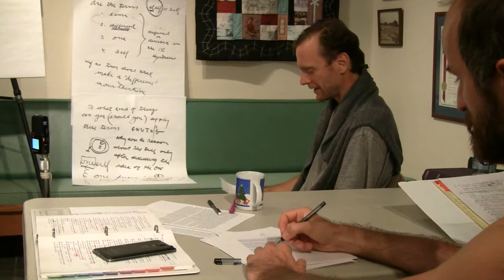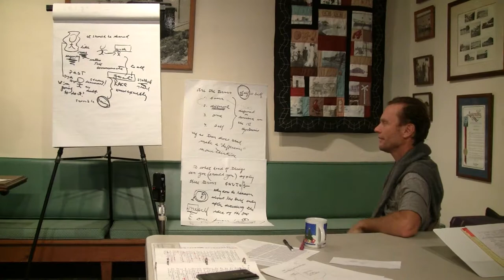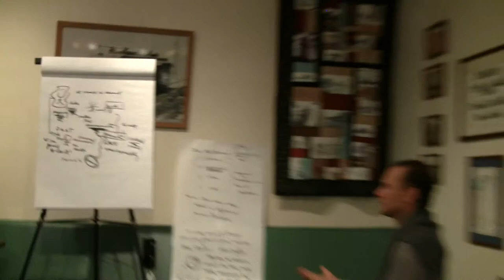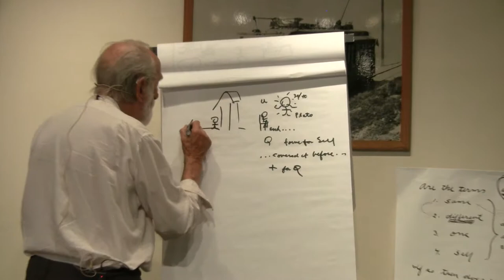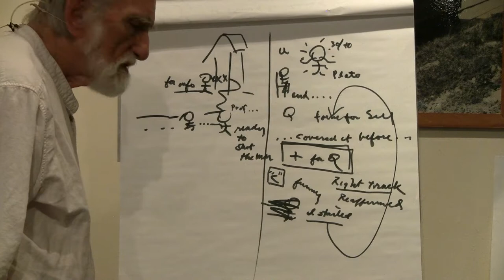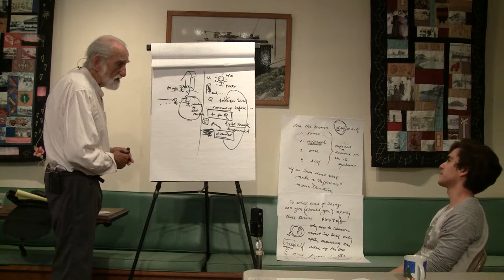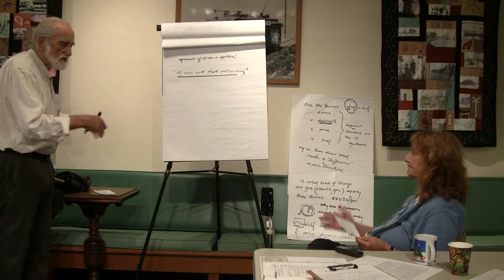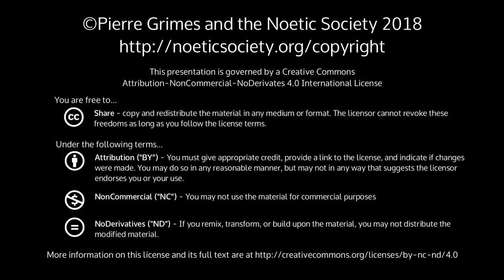2018-09-14 NSDRM - Dream Explorations: Bradley, Eric, Regina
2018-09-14 NSDRM - Dream Explorations: Bradley, Eric, Regina

{ 20180914NSDRM }

 Sections: Dream Explorations: Bradley, Eric, ReginaSynopsisBradley, Eric, and Regina explore their dreams with Pierre midwifing.Dream TextsBradley's DreamJim Lavarro had given birth.Eric's Dream (Sat Sept 8 2018)I'm exploring a university. I know of this professor that teaches exclusively on Plato, here. I walk into this classroom, and it's like a bar. And it has people in their 30's to 50's, listening to a lecture being given on a notepad.  The professor is young, maybe in his 30's or 40's. I arrive near the end of the lecture. I introduce myself and say that I'm interested in Plato too. I ask him a question: Does he have a form for the 'Self'? He responds that I'd missed the answer, and that he had just covered that before I had arrived. He is entertained by the fact that I am interested enough to ask that question.I am then in a sky-scraper building that is in the midst of construction, at around evening.  I am supposed to meet someone important there that has information for me. I am a few floors high in this open building and see this man. He is wierd and creepy, and he gives off a very murderish, goulish vibe. He begins to approach me, so I run down the floors, and I meet someone -- I think the professor -- that helps me in protecting me from this guy. I think the professor is armed and threatens to shoot the man.Regina's Dream (Fri Sept 14 2018)I woke up rubbing my ankle. I felt it and thought it was a mosquito bite. It itched. I thoughtI will need to cover my feet to make sure I don't get bite again. The itch was large I went backto seleep and thought maybe it was spider bite as it was large. I checked my other ankle, I only hadOne bite. I remember feeling very heavy, like too tired to think about it but will cover my feet, also I remembered the itch was not that disturbing, it itched but I could go to sleep without the constant itching.I didn't think this was a dream, but when I went to shower I went to check the bite and saw there wasn't a bite. There was no evidence of a bite. It was very vivid like very real.More InfoPierre Grimes and Philosophical MidwiferyThe Noetic SocietyThe Pierre Grimes and the Noetic Society collection here on archive.org.